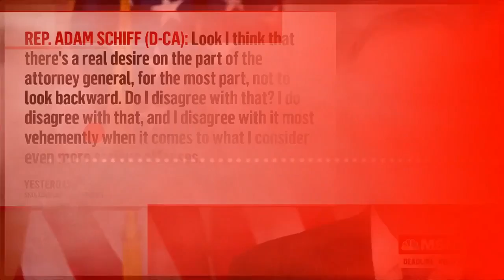DL WH SENATOR CLAIRE SAYS INHERENT CONTEMPT MIGHT BE NEEDED 10 20 2021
Part of a very enlightening conversation from Senator Claire McCaskill about how the Speaker and the Select Cmte should really think about Inherent Contempt if the DOJ takes too long.  I Wouldn't Wait!